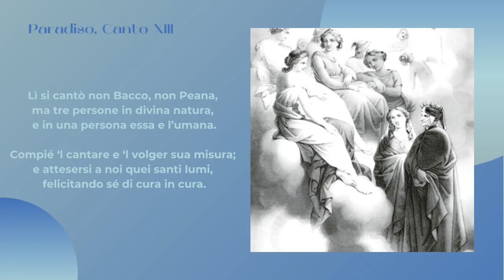Paradiso, Canto XIII: Danza delle due corone di spiriti (Anno Dantesco)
Anno Dantesco, Paradiso, Canto XIII: Danza delle due corone di spiriti (Anno Dantesco)

"Ci Vediamo in Biblioteca", insieme al Comune di Andrano, si impegnano a omaggiare la più grande opera letteraria di Dante Alighieri, La Divina Commedia, con un POST e un VIDEO illustrativi dei canti di quest'ultima.